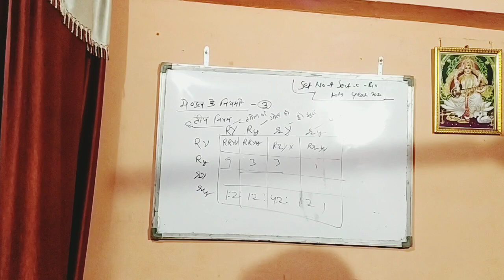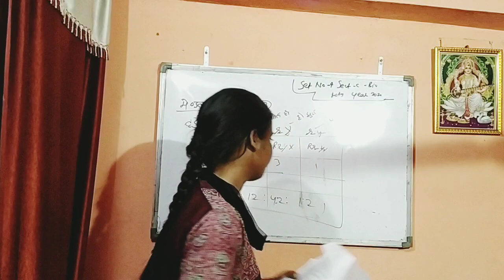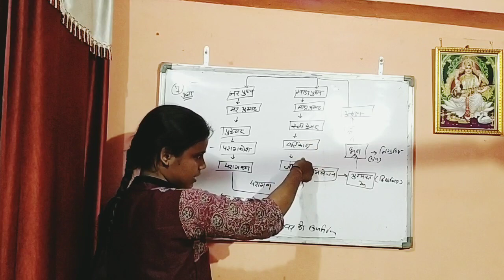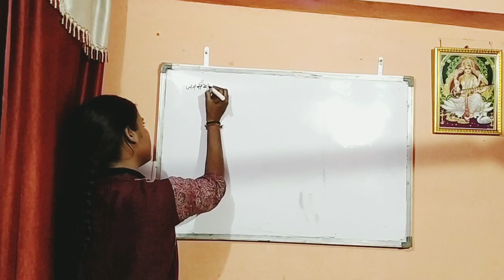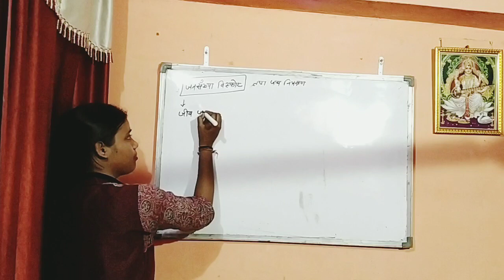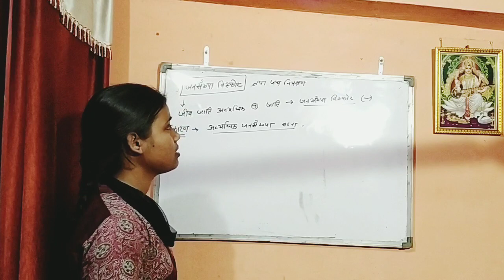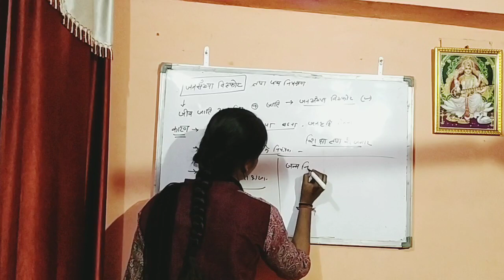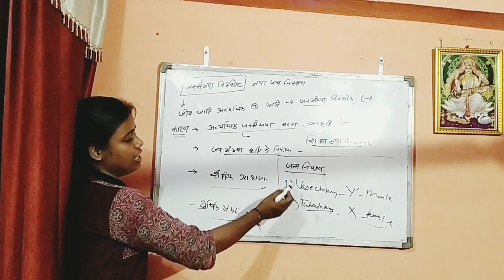अनसोल्वडसेटसीरीज 12thक्लासस्टूडेंट्स अबहोगीबोर्डएग्जामबायोलॉजीकीतैयारी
set no - 6 WL year -2020 biology for 12th class students ...!